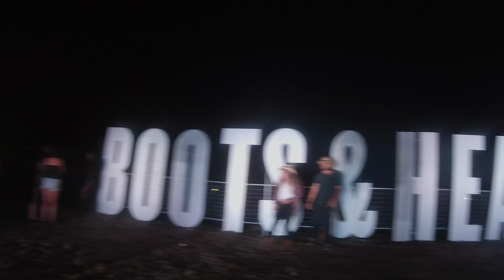Boots & Hearts 2015 GoPro After Movie & Phantom Drone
Boots and Hearts 2015 GoPro after movie:
Country Music Festival with featured artists:
Eric Church, Florida Georgia Line, Justin Moore, Brad Paisley, Dallas Smith, Thomas Rhett, High Valley and many more !

What a weekend with good music, good beer and even better friends!
Till next year ya filthy animals, Cheers.

Burls Creek, Oro-Medonte
All footage shot with GoPro Hero3+ and DJI Phantom2 Vision